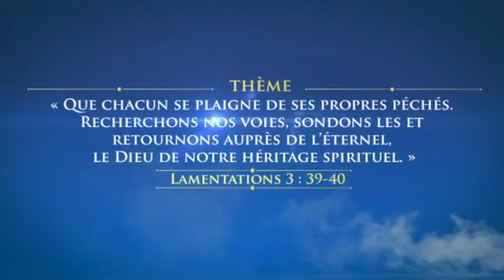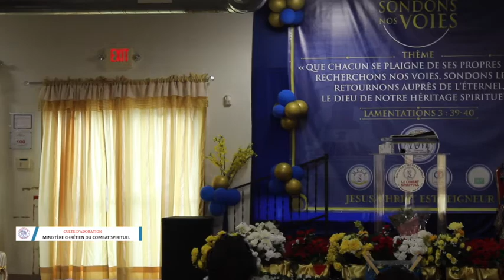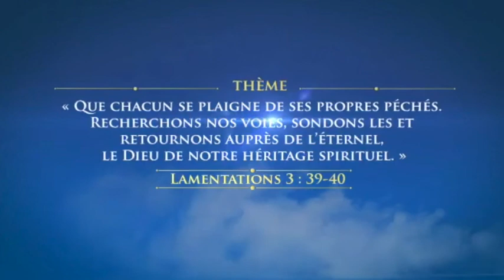CULTE D'ADORATION DIMANCHE 10 AVRIL 2022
CITE DE BETHLEEM IOWA / USA